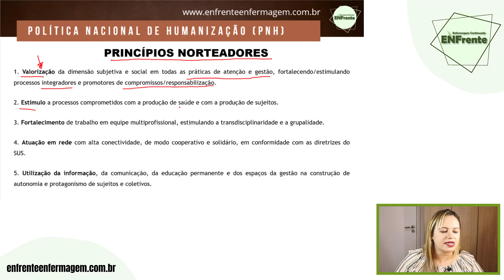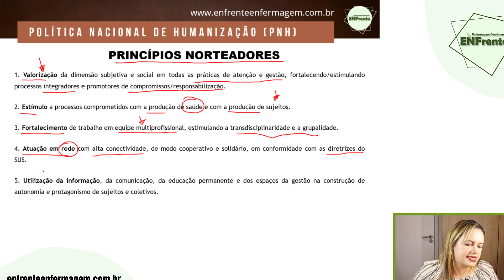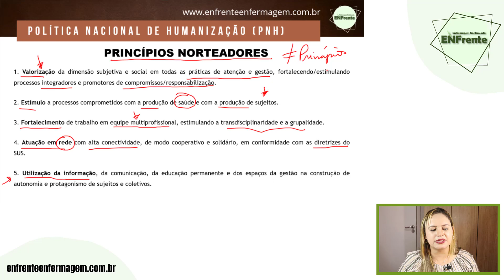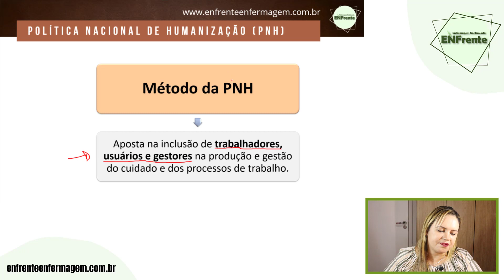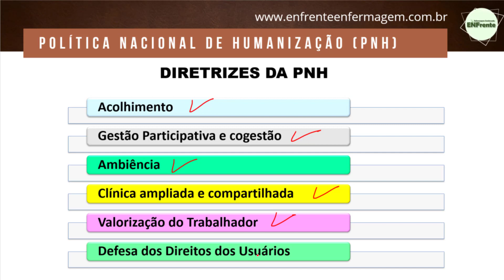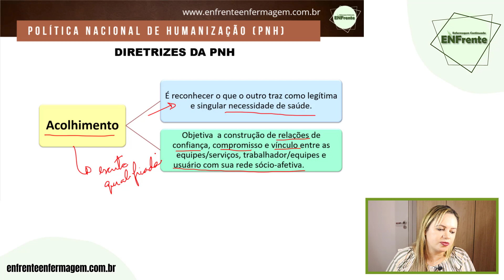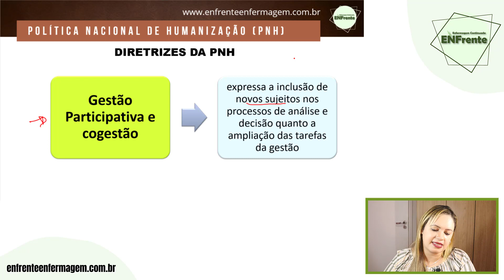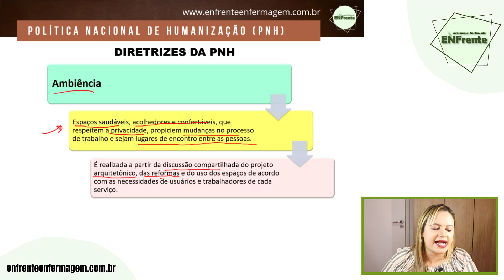POLÍTICA NACIONAL DE HUMANIZAÇÃO (PNH) - Parte 2 | Profª Juliana Mello